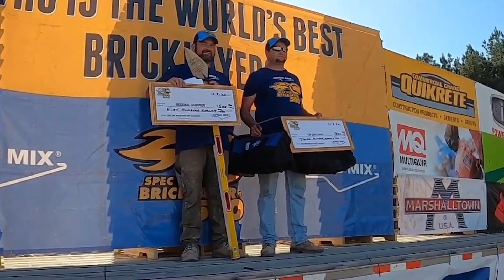2022 SPEC MIX BRICKLAYER 500 Regional Series Regional Registration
It's back! The 2022 SPEC MIX BRICKLAYER 500 Regional Series is coming to a city near you! Think you have what it takes to be named, "World's Best Bricklayer?" Prove it!

21 cities across North America are ready to host the best masons in their area, and only one mason and tender team from each location will advance to compete in the 2023 SPEC MIX BRICKLAYER 500 World Championship event at the World of Concrete in Las Vegas!

Each mason gets one hour to lay as many brick, with as few craftsmanship errors as possible. The mason with the highest brick total after judging will earn a spot on the coveted World Championship roster.

At stake is over $125,000 in cash and prizes, which will be awarded to the top 4 masons in Las Vegas. The World Champion will drive home in a new Ford F250 4x4 truck, loaded with tons of great prizes from Multiquip, Stabila, Marshalltown, Blaklader, STIHL, Hilti and more!